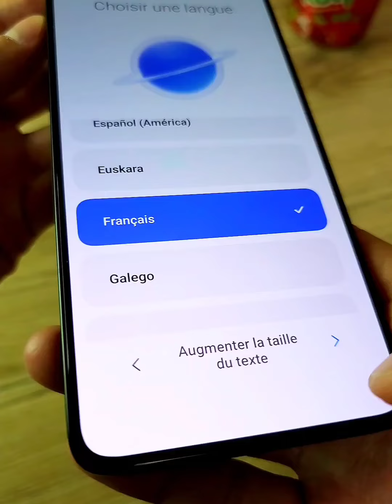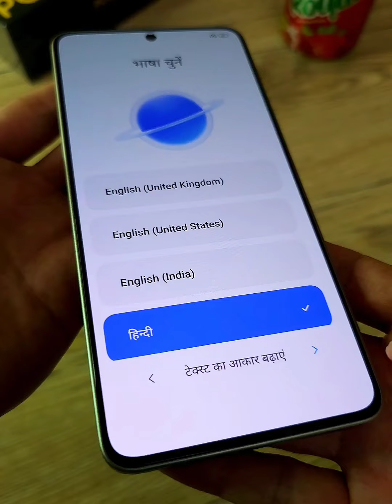Best Smartphones For Gaming Poco F6 vs F6 Pro Unboxing 2024 New